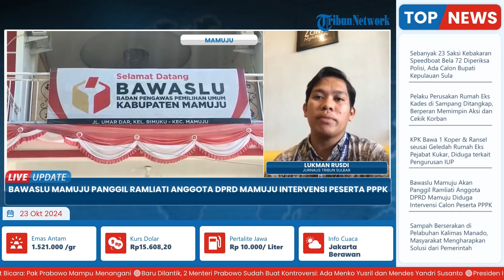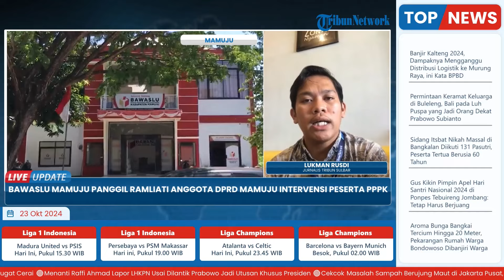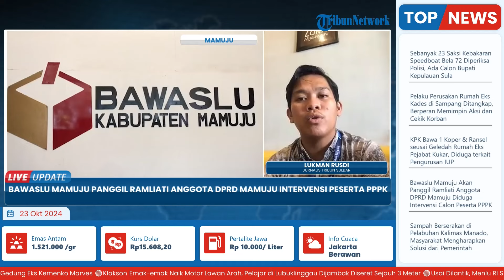Diduga Intervensi Peserta PPPK Pilih Paslon Tertentu, Ramliati Anggota DPRD Mamuju Dipanggil Bawaslu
Laporan wartawan Tribun Sulbar Lukman Rusdi
TRIBUN-VIDEO.COM- Anggota DPRD Mamuju, Ramliati diduga mengintervensi para calon peserta ujian Pegawai Pemerintah dengan Perjanjian Kerja (PPPK) Kabupaten Mamuju, agar memilih salah satu Pasangan calon (Paslon) di Pilkada serentak 27 November mendatang.

Dugaan intervensi itu viral, setelah chatnya di sebuah grup WhatsApp viral karena Ramliati diduga mengarahkan dukungan terhadap salah satu pasangan calon Bupati Mamuju 2024. (*)

Program: Live Update
Host: Adila Ulfa Muna Risna
Editor Video: Ika Vidya Lestari
Uploader: Ramadhan Aji Prakoso